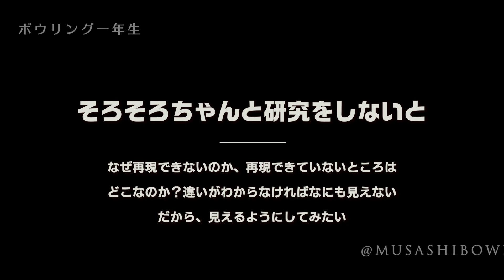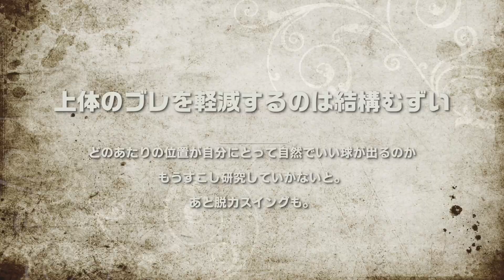【ボウリング】映像処理で投球チェック！【両手投げ】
ボウリング始めて約１年の左右投げ５０歳が頑張る動画。
再現性のスポーツならばどこで違いがあるのかを映像処理で見てみればはやいじゃん。
ということで比較してみます。
やっぱ「アソコ」がだめだった・・・。